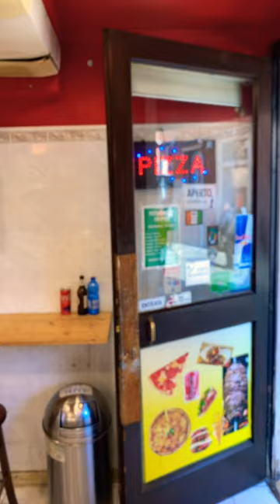Buffalo Wing Review — Venice Italy — alette di pollo